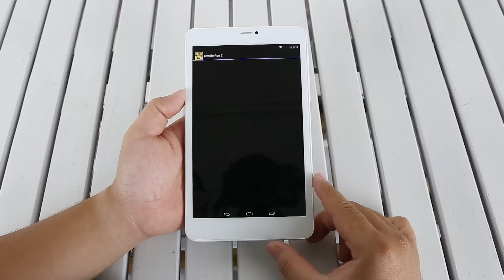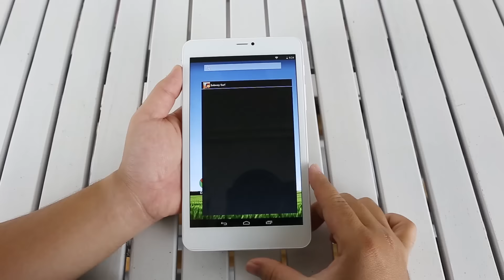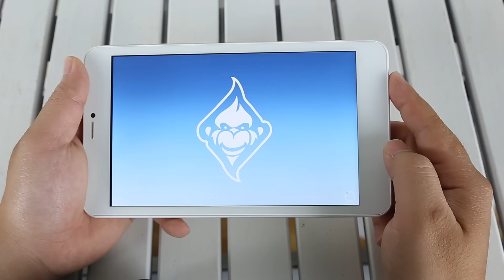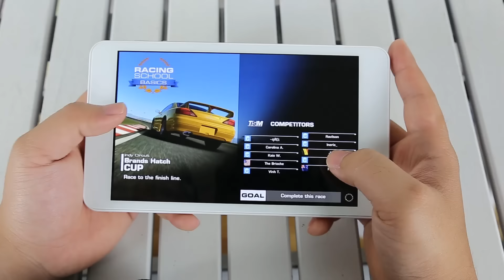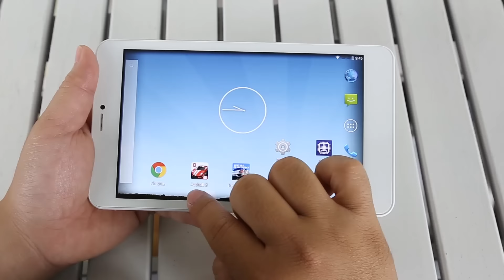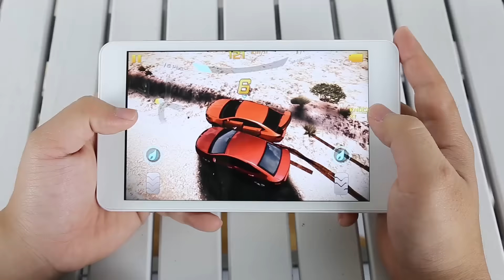Mobell Tab 7i Game Review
Mobell Tab 7i test game